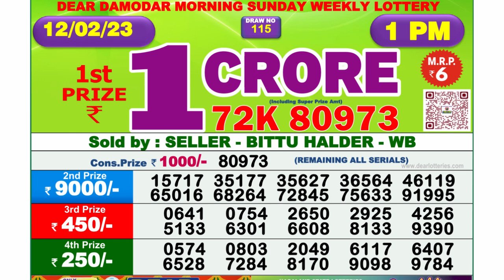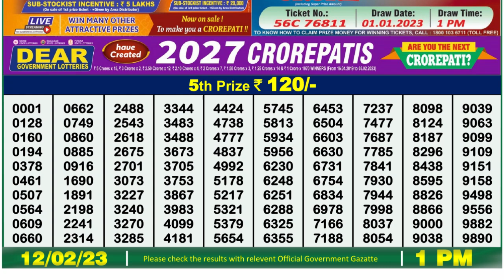Dear Lottery Sambad 1pm today 12.02.23 Nagaland State Lottery Result